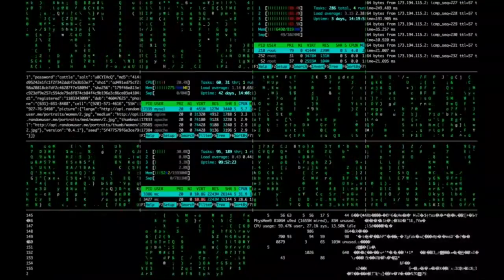Interstellar 2014 (Science Fiction) Explained in Hindi | Matthew McConaughey | Anne Hathaway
When Earth becomes uninhabitable in the future, a farmer and ex-NASA pilot, Joseph Cooper, is tasked to pilot a spacecraft, along with a team of researchers, to find a new planet for humans.
Interstellar is a 2014 epic science fiction film co-written, directed, and produced by Christopher Nolan. It stars Matthew McConaughey, Anne Hathaway, Jessica Chastain, Bill Irwin, Ellen Burstyn, Michael Caine, and Matt Damon. Set in a dystopian future where humanity is embroiled in a catastrophic blight and famine, the film follows a group of astronauts who travel through a wormhole near Saturn in search of a new home for humankind.